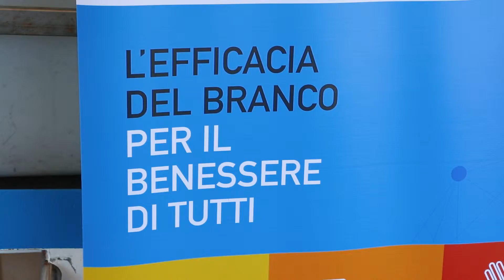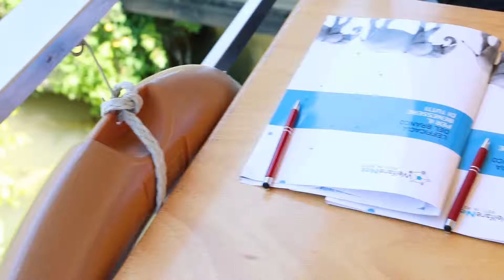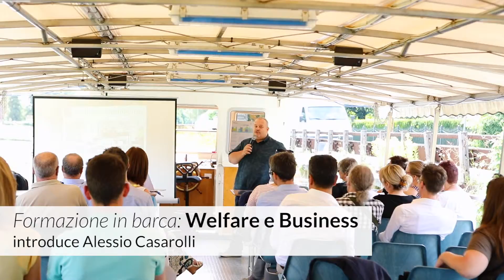Living Cities: un fiume di servizi nella città- ENTE BILATERALE VENETO FVG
Il fiume.Il primo canale di comunicazione nella storia.
Il primo punto di aggregazione di comunità e famiglie.
La prima fonte di vita perché sede di territori fertili.
Per questo lo abbiamo percorso insieme per parlare di reti, di servizi del territorio, di famiglia, di benessere e di welfare, circondati dalla bellezza e dalla storia della Riviera del Brenta